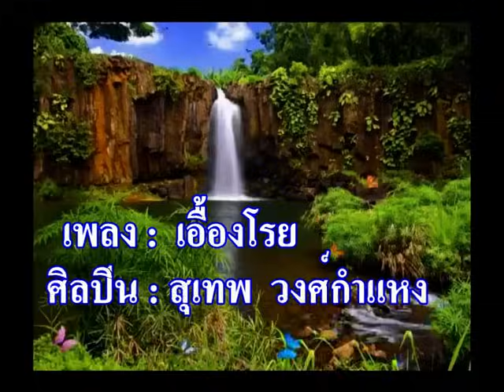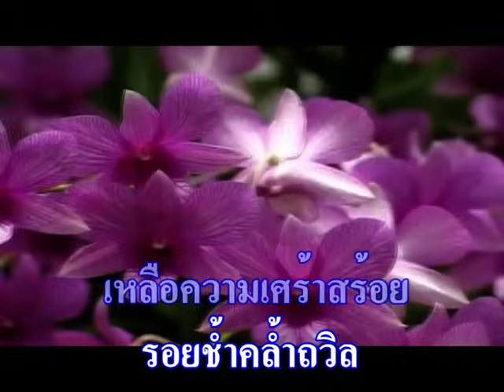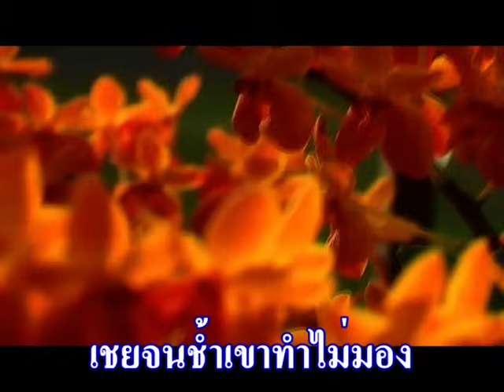เอื้องโรย สุเทพ วงศ์กำแหง.mpg